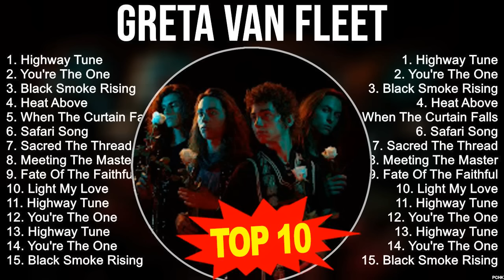Top 10 songs Greta Van Fleet 2023 ~ Best Greta Van Fleet playlist 2023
[00:00:00] - 01. H̲i̲̲ghwa̲̲y T̲u̲̲ne̲̲
[00:03:01] - 02. Y̲o̲̲u̲̲'re̲̲ T̲he̲̲ O̲̲̲ne̲̲
[00:07:28] - 03. B̲la̲̲ck S̲mo̲̲ke̲̲ R̲i̲̲si̲̲ng
[00:11:48] - 04. H̲e̲̲a̲̲t A̲̲̲bo̲̲ve̲̲
[00:17:30] - 05. W̲he̲̲n T̲he̲̲ C̲u̲̲rta̲̲i̲̲n F̲a̲̲lls
[00:21:42] - 06. S̲a̲̲fa̲̲ri̲̲ S̲o̲̲ng
[00:25:36] - 07. B̲la̲̲ck S̲mo̲̲ke̲̲ R̲i̲̲si̲̲ng